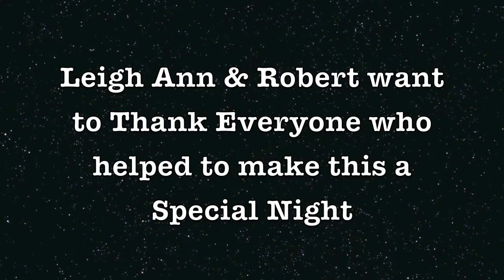Leigh Ann LaBell. A cover of Randy Newmans "Guilty".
Leigh Ann, myself and some friends played a show at Chalkers on May 28. We have a number of recordings. This is one of them.